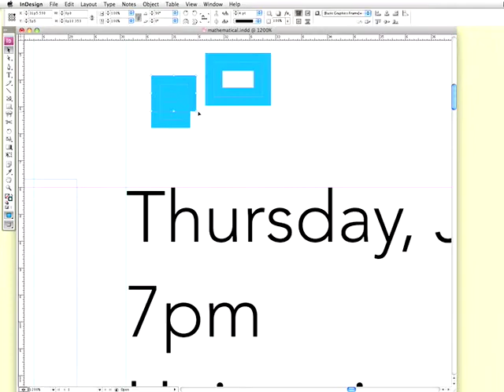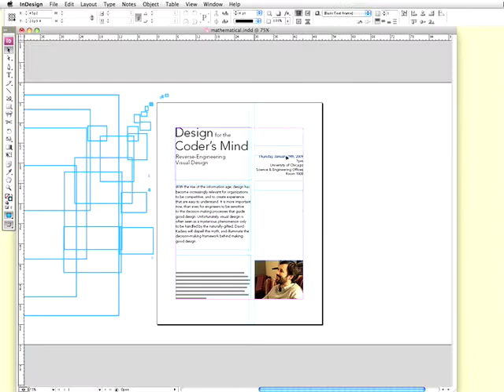Proportional Design Technique Time Lapse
I demonstrate the proportional design technique that I allude to in my "Design for the Coder's Mind" presentation

Spacing and sizing of elements are built from a descending series of "boxes" whose proportions are based upon that of the page itself.